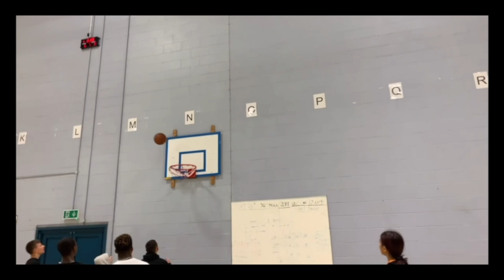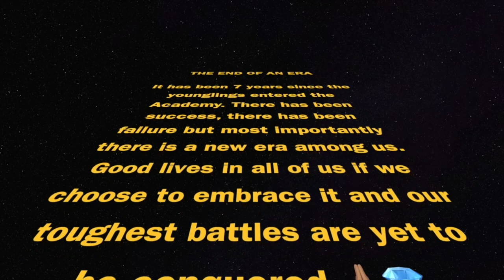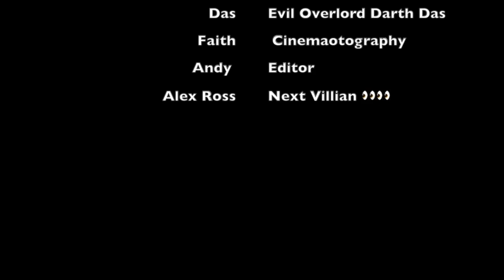Ashmole 2022 Leavers Video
Ashmole Academy Leavers video- Class of 2022

00:24 - Ashmole Video
6:02- Carpool Karaoke
9:09 - Mannequin Challenge
11:38- Basketball
13:19 - Softball
19:12- Candy and vibes
21:52- End of an Era
24:25- Staff messages
37:09- Final Form video
40:06- Leaver outro